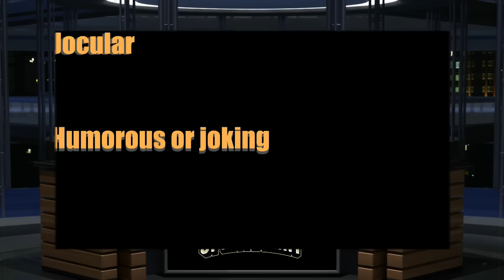The Swarm 1/17/19